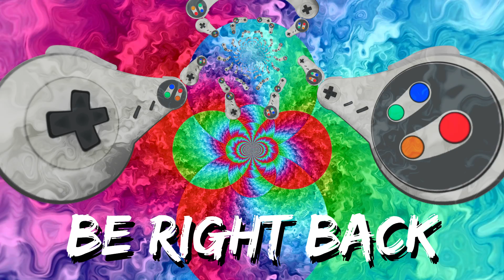Soul Reaver 2 - s2: What the Hell is a puzzle Target?